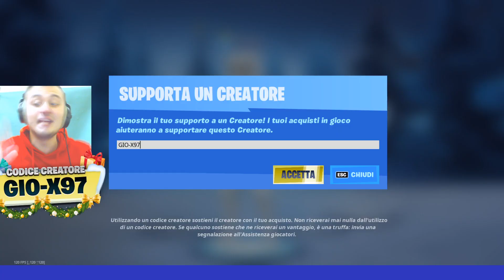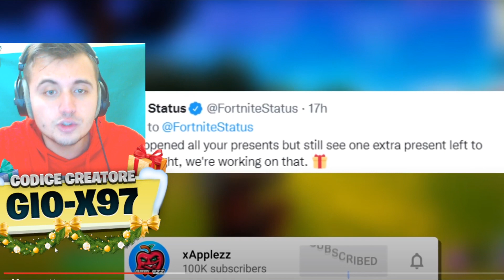V-BUCKS INFINITI E SKIN IN REGALO nei NUOVI REGALI NASCOSTI DEL WINTERFEST 2021 su FORTNITE ITA!!😍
V-BUCKS INFINITI E SKIN IN REGALO nei NUOVI REGALI NASCOSTI DEL WINTERFEST 2021 su FORTNITE ITA!!😍 Nuovo video di fortnite ita stagione 1 capitolo 3 nel quale vi mostrero' come riscattare il nuovo regalo di 1.000 v-bucks nel winterfest 2021, ecco ora disponibile il regalo da 1.000 v-bucks nel winterfest 2021. Vi mostrero' come ottenere v-bucks gratis nella season 1 capitolo 3 di fortnite ita, ecco il glitch per avere vbucks gratis su fortnite capitolo 3 season 1! In questo video ti mostro come avere gratis vbucks infiniti su fortnite capitolo 3 stagione 1! Ecco come ottenere v-bucks illimitati su fortnite capitolo 3 season 1! In questo video provo il glitch per ottenere v-bucks gratis infiniti ed ha funzionato! Ti mostrero' inoltre come livellare velocemente su fortnite capitolo 3 season 1, ecco il glitch per livellare velocemente nel capitolo 3 stagione 1 di fortnite, questo è il glitch piu' incredibile della season 1 capitolo 3 di fortnite ita! Vi mostrero' due glitch: il miglior glitch per avere gratis vbucks infiniti su fortnite ita ed un xp glitch del capitolo 3 stagione 1 di fortnite che ti permettera' di arrivare velocemente al livello 30.000! Questo video fa parte della serie "i migliori glitch del capitolo 3 stagione 1 di fortnite", insieme al video su come ottenere gratis il pass battaglia del capitolo 3 stagione 1 ed al video su come avere v-bucks gratis su fortnite capitolo 3 season 1!

BUONA VISIONE:D